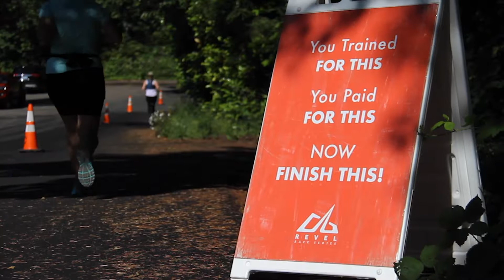2019 REVEL Mt Hood Marathon: Clarke Chen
Clarke Chen in the 2019 REVEL Mt Hood Marathon.